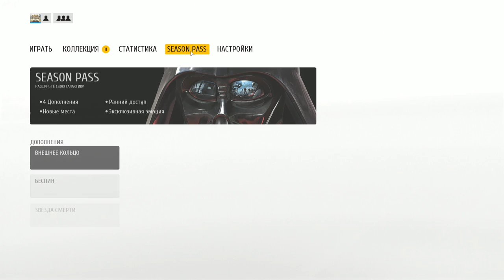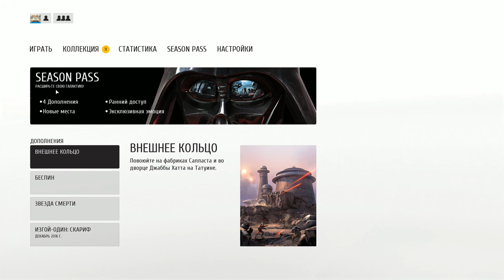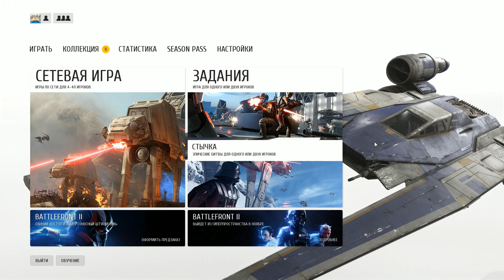Обзор Игры STAR WARS™ Battlefront™ 2017 (часть-3)